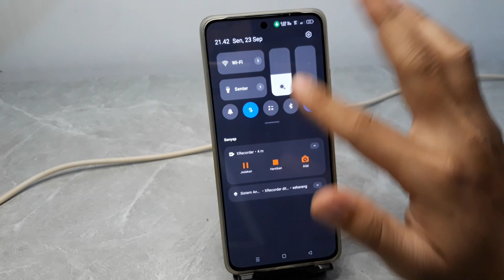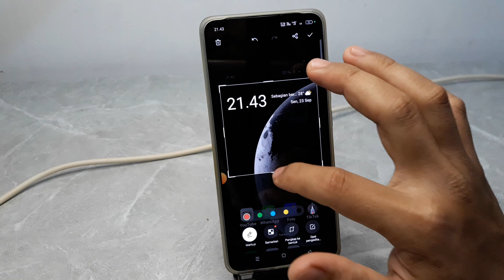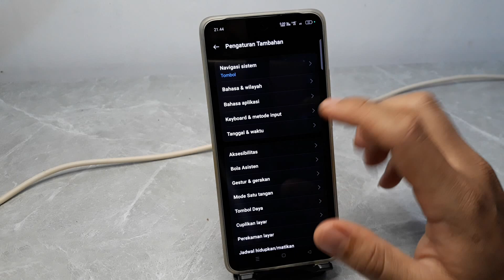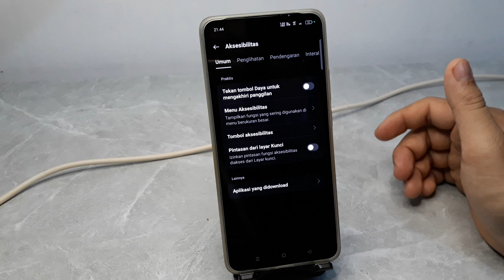Cara Screenshot Tanpa Tombol Hp Oppo A58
Semoga bermanfaat.